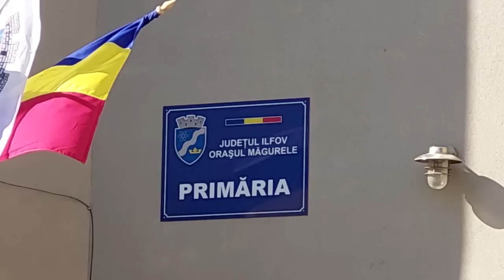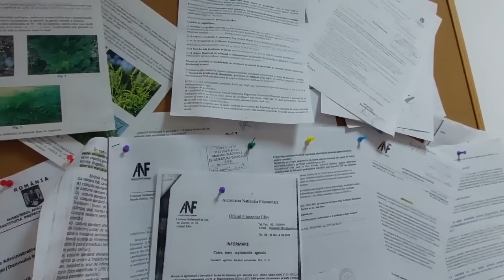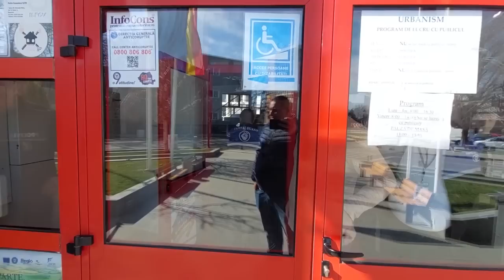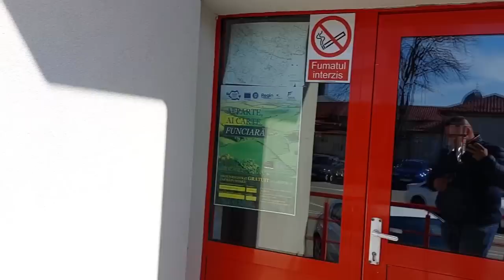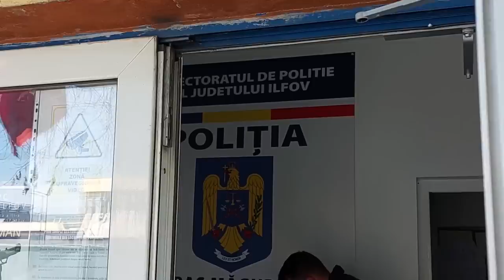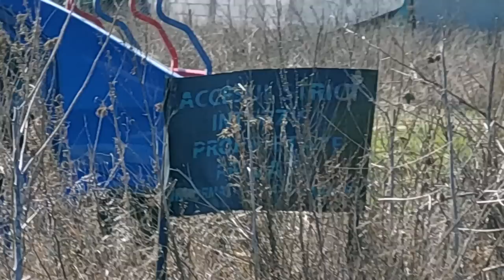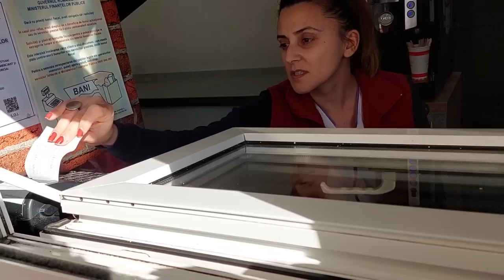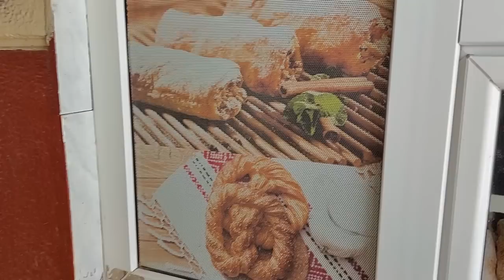Dezmăț pe banul public la Măgurele!Armată de paznici și poliție locală după fantome!